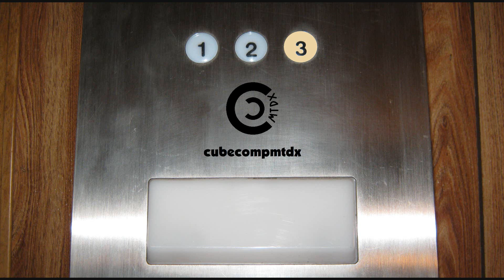Thunderstorm with Intense Lightning and Heavy Rain - 8-22-19 (Porch)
This was the second of two strong storms to hit on August 22, 2019. This storm, like the one earlier in the day, had some intense lightning with multiple close strikes. This was also the final strong storm of the summer, as the area would then enter a 2 month long dry spell with very little rain or storms.